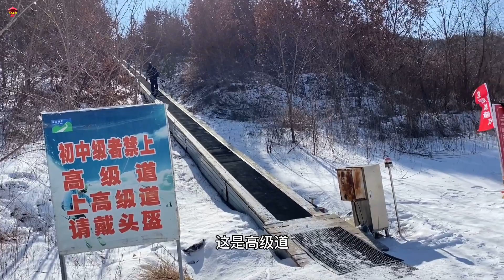实拍山东最大滑雪场，和其他滑雪场有啥不同呢